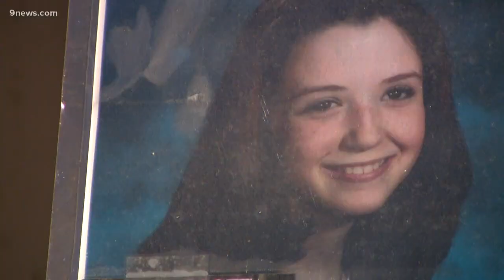Remembrance service held 20 years after Columbine shooting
The theme of the service Saturday was Remember. Reflect. Recommit.

9NEWS (KUSA) is located in Denver, Colorado.